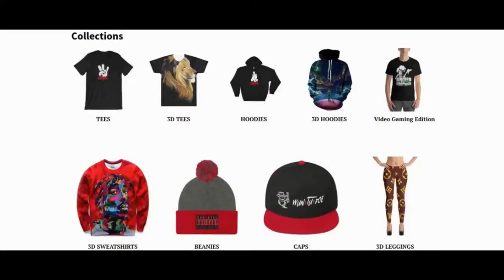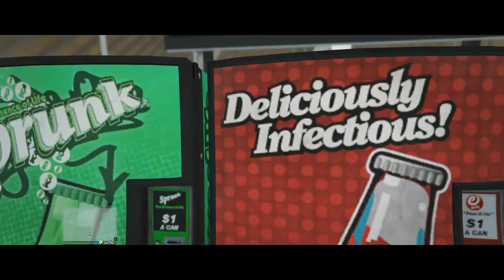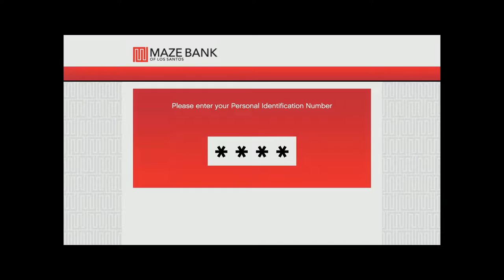Final Fantasy XV Galdin Quay (Selling Houses #45) GTA 5 MODS